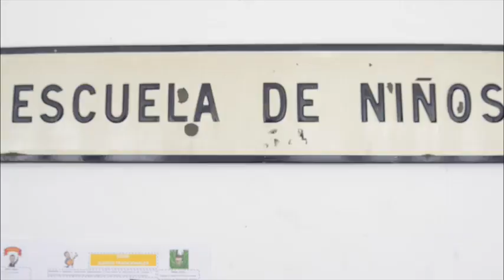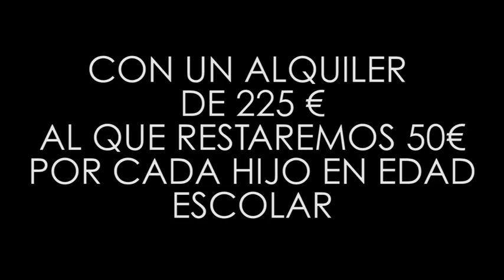Griegos (Teruel) ofrece trabajo y vivienda a familias con niños para que el colegio siga abierto